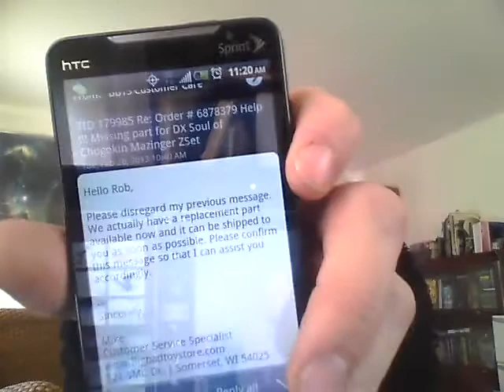Big Update on BBTS & My Soul of Chogokin DX Mazinger Z !!!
Watch ! BBTS.COM RULES !!! I will finish the review as soon as i get that piece !!!